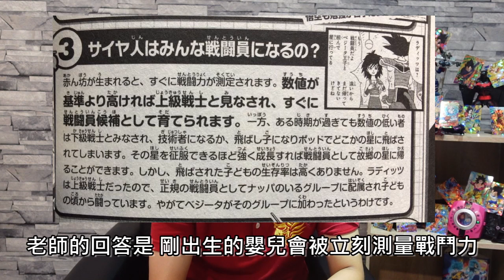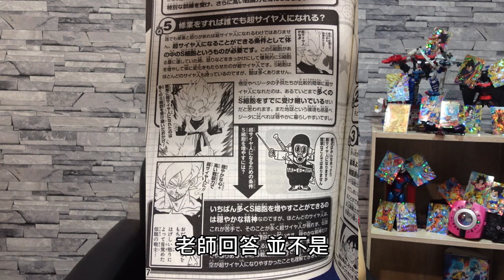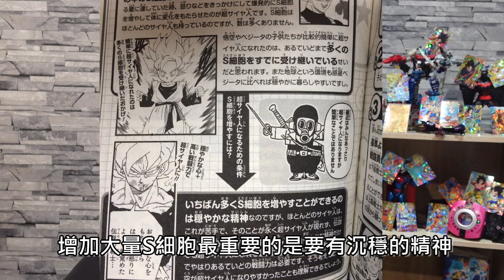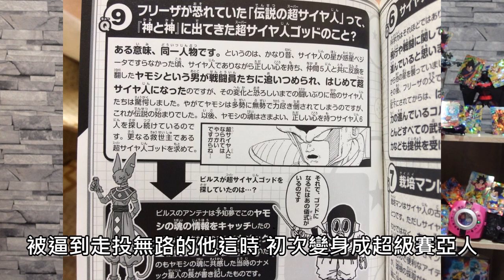七龍珠 神布羅利!! 傳說超級賽亞人神跟超級賽亞人竟是這位???【睿X漫畫】